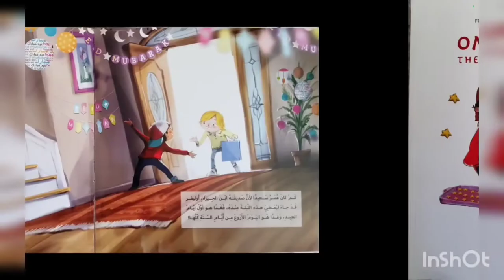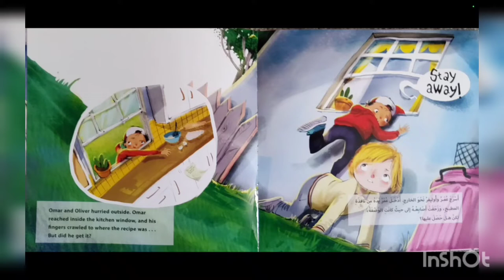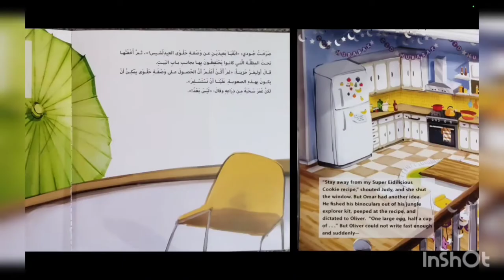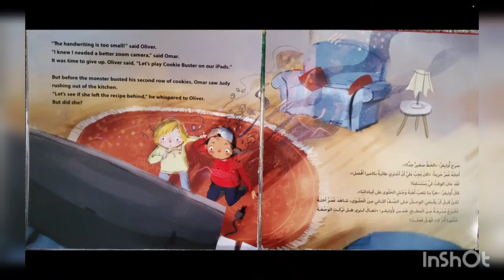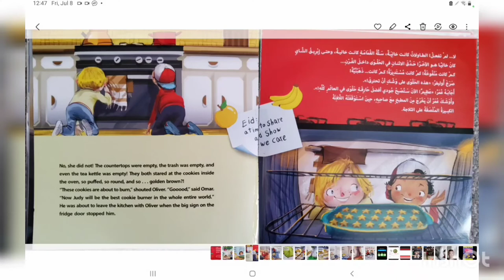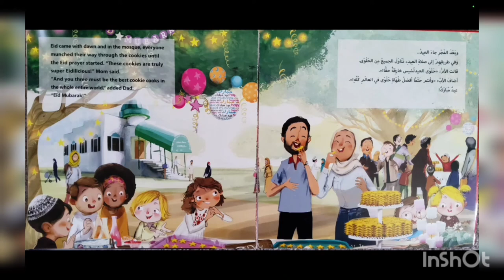Omar and Oliver The Super Edilicios Recipe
A beautiful Eid story written by Maria Dadouch and Illustrated by Aly Elziny